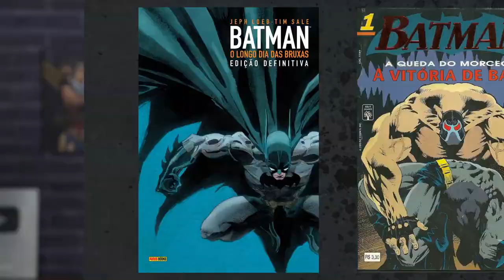BATMAN 80 ANOS – Os Altos & Baixos do Cavaleiro das Trevas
A década de 1990 reservou momentos muito específicos na história do Batman. Repleto de momentos gloriosos e alguns embaraçosos, os anos 90 marcaram toda uma geração nos cinemas, na televisão e nos quadrinhos. Venha conferir nosso novo capítulo da nossa série especial Batman 80 Anos!